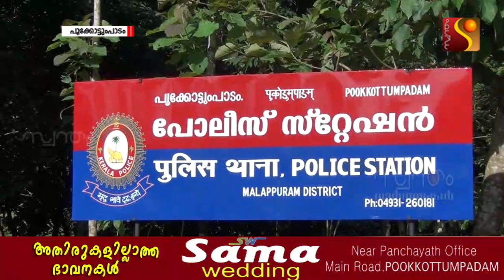20 കാരനെ പോക്സോ നിയമപ്രകാരം പൂക്കോട്ടുംപാടം പോലീസ് അറസ്റ്റ് ചെയ്തു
പതിനാലുകാരിയെ സമ്മതമില്ലാതെ പീഡനത്തിനിരയാക്കി എന്ന കേസിൽ 20 കാരനെ പോക്സോ നിയമപ്രകാരം പൂക്കോട്ടുംപാടം പോലീസ് അറസ്റ്റ് ചെയ്തു